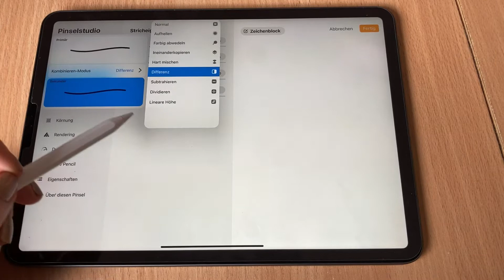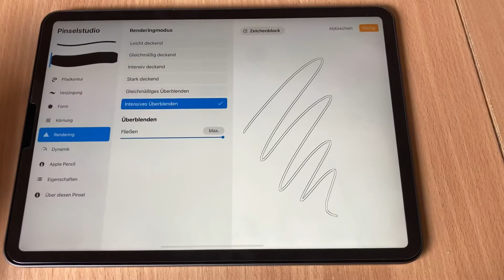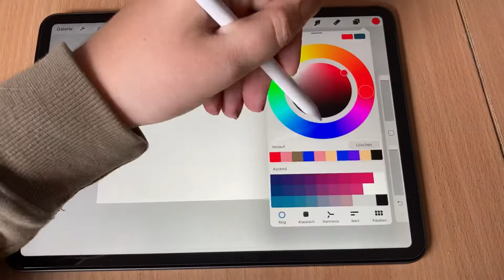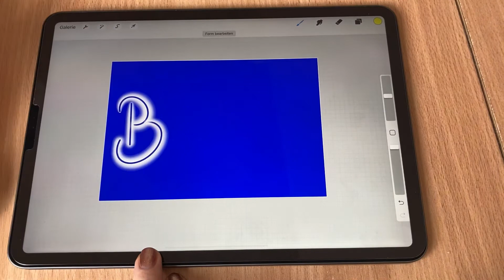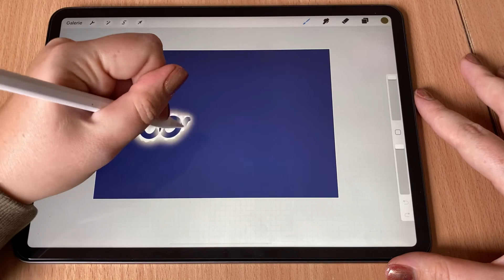5 brushes in 5 minutes - PROCREATE TUTORIAL Pinsel erstellen schnell und leicht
Schreibt mir gerne eure Wünsche in die Kommentare (:

Tutorial für Anfänger (:

Folgt mir gerne für mehr Videos. ❤️